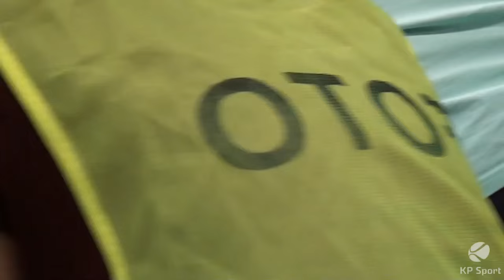Medyk Konin - Wexford Youths FC / Press Conference / UEFA Womens Champions League [13.08.2015]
Oglądaj rozgrywki ligowe z Kujawsko-Pomorskiego z KP Sport -